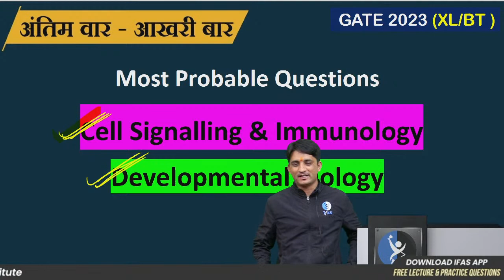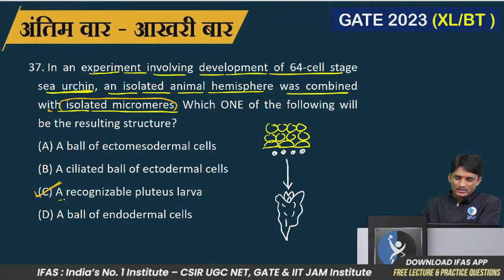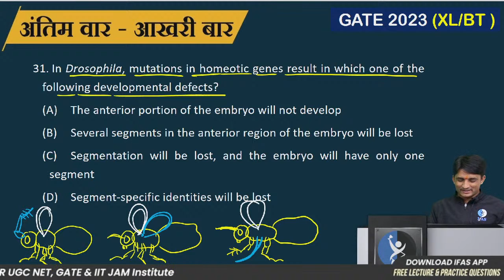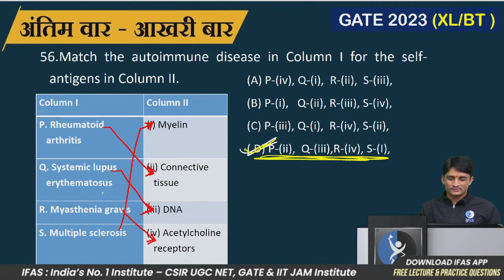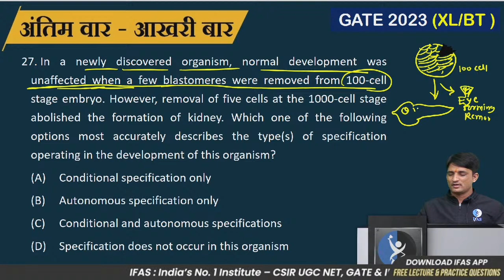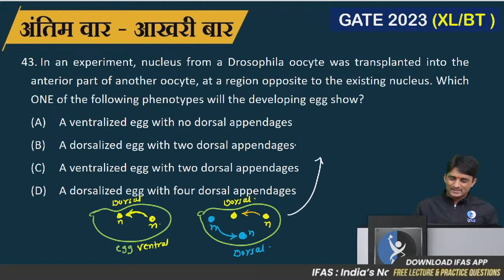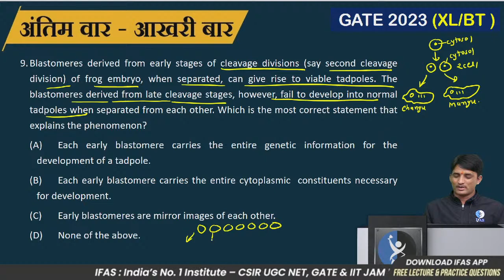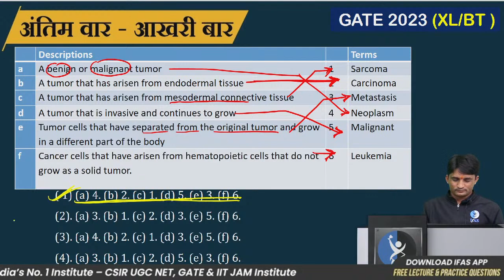Live Exam Mapping Session on Cell Signaling & Immunology For GATE Exam 2023 | L8 | IFAS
✔️Want to know more about cell signaling and immunology then this live exam mapping session, we will cover cell signaling and immunology topics for the GATE exam 2023.

You can enroll in IFAS Subscription and get the following benefits: 👇
cell signaling and immunology,
gate cell signaling and immunology in hindi,
gate cell immunology for biotechnology,
gate aptitude,
gate preparation for general aptitude,
gate general aptitude preparation,
gate general aptitude preparation strategy,